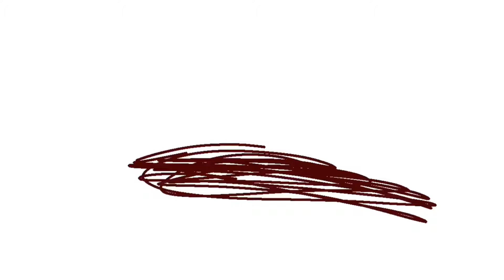We are the warriors parts 4-5(lazy